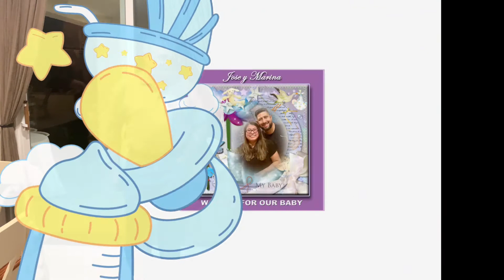Happy Birthday Toño Oliman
Y muchas felicidades por el nieto que ya esta en camino ;)